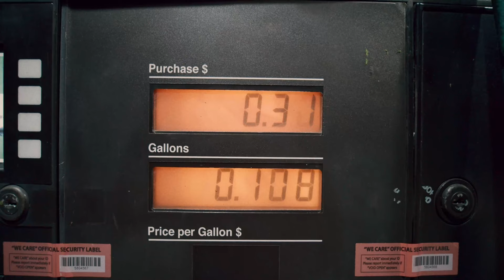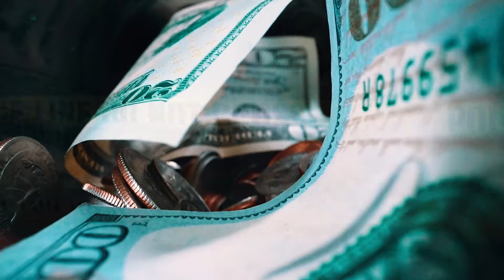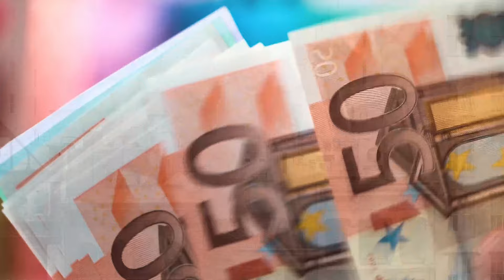🚨🕶️ Russia’s SHADOW Empire: The Rise of the Tambovskaya Crime Network! 🇷🇺💥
🇷🇺🚨 The Tambovskaya Enigma: Inside Russia's Hidden Crime Syndicate! 🕵️🔥 | Deep in the enigmatic town of Tambov, an underground empire was brewing. The year 1988 marked the genesis of the formidable Tambovskaya group as Vladimir Kumarin, the mastermind, and Valery Ledovskikh, a skillful boxer, joined hands in St. Petersburg. 🤝🥊

Born in the mysterious Tambov region, Kumarin's shrewd business acumen and Ledovskikh's crew of tough fighters catapulted the group to notoriety. The duo wove a sophisticated network that spread like wildfire. 🔥💼

By 1990, the organization had evolved into a complex hierarchy with key players such as Mikhail Glushchenko, a former boxing coach turned politician; the Gavrilenkov brothers and their Velikolukskaya brigade; Alexander Efimov, who would later spearhead a major private security firm; and Oleg Shuster, a judo master and short-lived TV channel owner. 📺🥋💰

With an estimated membership ranging between 300 to 500, the Tambovskaya group's tentacles spread far and wide. Take a deep dive into the shadows of Russia's criminal underworld. Unveil the secrets of how the Tambovskaya group became a force to reckon with. The whispering streets of Tambov hold secrets too sinister to fathom. 🌃🕷️